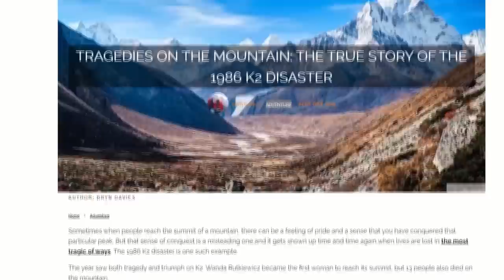How This Highly Skilled Mountaineer Died A TERRIBLE Death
Today, we will uncover the tragic fate of a highly skilled mountaineer who met a terrible end. Jerzy Kukuczka, Poland's respected master of the mountains, was a true force in the world of alpine climbing. With a bold spirit and desire to conquer new heights, he left an indelible mark on the history of mountaineering. Born in Karavitza, Poland, in 1948, Kukuczka's journey to greatness began at the young age of 17 when he first experienced the thrill of rock climbing. Little did he know that this initial venture would set him on a path that would shape his entire life. What led to the tragic demise of this accomplished mountaineer? Let's find out!

Mountaineering, Climbing, Accident